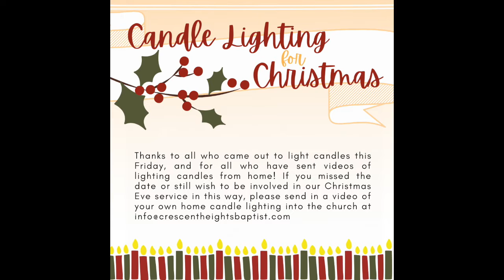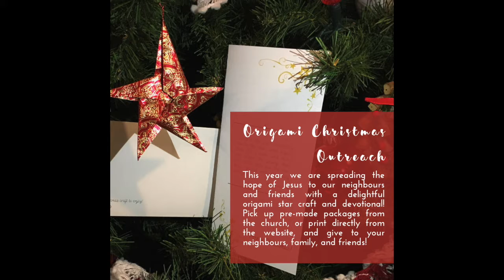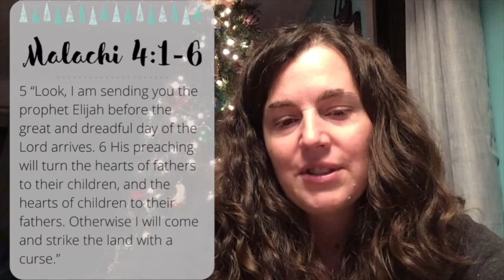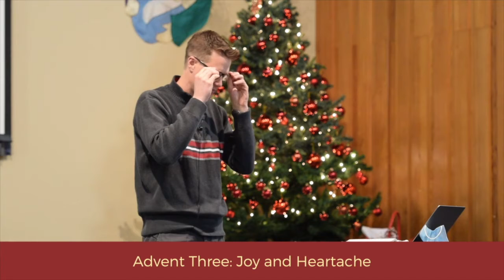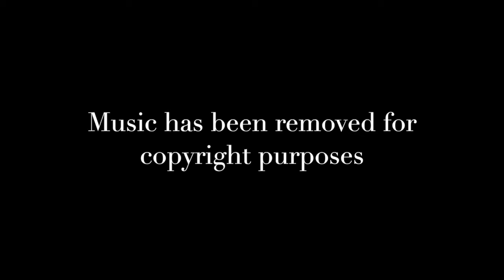Worship Service - December 13, 2020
Joy and Heartache - Malachi 4:1-6

What do you call it when economic collapse, global pandemic, and isolated families at Christmas all come together? Some call it “2020”, but James, the brother of Jesus, calls it “pure joy”. That’s right, in the opening line of his letter to the displaced Jews he writes, “Consider it pure joy, my brothers and sisters, whenever you face trials of many kinds…”  (James 1:2) What a contradiction! Similarly, in Malachi 4 we see a contrast, a frolicking calf trampling on the wicked. How can there be joy in trials, and frolicking while trampling? You may say this is implausible or utter nonsense, but if “all Scripture is God-breathed and useful for teaching, rebuking, correcting and training in righteousness,” (2 Timothy 3:16) what is the value of these opposite ideas? On this third Sunday in Advent Malachi reminds us that joy and heartache are, in many ways, two sides of the same coin.